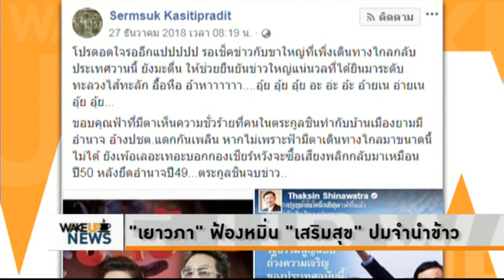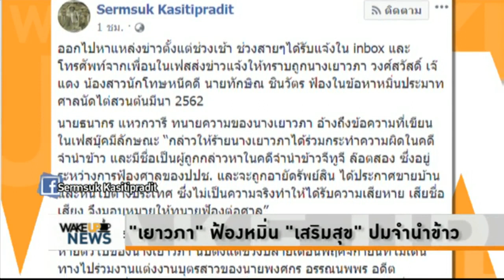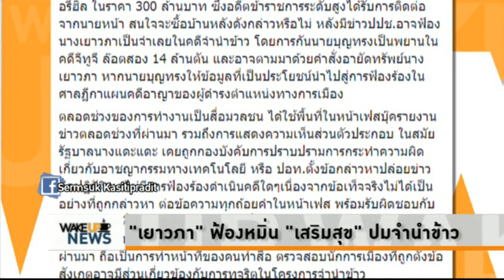Wake Up News - 'เยาวภา' ฟ้องหมิ่น 'เสริมสุข' ปมจำนำข้าว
นายธนากร แหวกวารี ทนายความผู้รับมอบอำนาจจากนางเยาวภา วงศ์สวัสดิ์ กล่าวว่า เมื่อวันที่ 14 ม.ค. 2562 ตนได้รับมอบอำนาจจาก นางเยาวภา วงศ์สวัสดิ์ ให้ยื่นฟ้อง นายเสริมสุข กษิติประดิษฐ์ ในฐานะเจ้าของเฟซบุ๊ก  "Sermsuk kasitipraditX"  ต่อศาลอาญา ในข้อหาความผิดฐานหมิ่นประมาทโดยการโฆษณาหลายกรรมต่างกัน เป็นคดีหมายเลขดำที่ 97/2562 ซึ่งศาลได้นัดไต่สวนในวันที่ 4 มี.ค. 2562 เวลา 13.30 น.

นายธนากร กล่าวว่า เป็นการฟ้องในกรณีที่ นายเสริมสุข กษิติประดิษฐ์ ได้โพสต์เผยแพร่ข้อความในเฟซบุ๊กต่อบุคคลที่ 3 หลายครั้งนับตั้งแต่วันที่ 20 - 29 ธ.ค. 2561 โดยเป็นข้อความกล่าวหาใส่ร้ายว่า นางเยาวภาได้ร่วมกับผู้กระทำความผิดในคดี จำนำข้าว และขณะนี้มีชื่อเป็นผู้ถูกกล่าวหาในคดีจีทูจี ล็อต 2 ได้ประกาศขายบ้าน และหนีไปต่างประเทศ ซึ่งไม่เป็นความจริง ทำให้นางเยาวภาได้รับความเสียหาย เสียชื่อเสียง ถูกดูหมิ่น เกลียดชัง